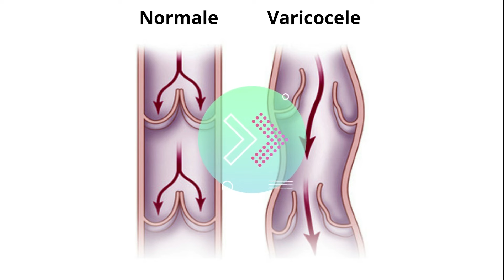Varicocele: che cos’è? Che sintomi dà? Come si cura? - Prof. Gabriele Antonini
You can view the full versions of these videos at: 🌐 isurgerytube.com 🌐 penileimplantchannel.com

On this channel, we discuss Urology and Andrology with
𝐌𝐃 𝐏𝐡𝐃 𝐆𝐚𝐛𝐫𝐢𝐞𝐥𝐞 𝐀𝐧𝐭𝐨𝐧𝐢𝐧𝐢.

🚫 If you think this may cause you discomfort, do not view our videos.

Prof. Gabriele Antonini deals with Andrology and Urology.

Rome - Milan - Madrid - Dubai

🔴  Social : @antoniniurology